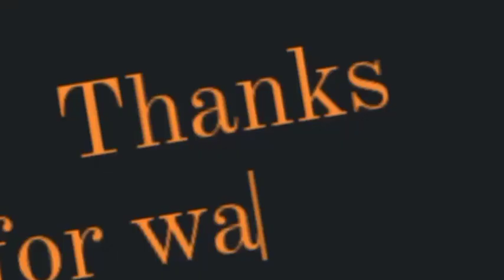SEPERTI DAPATKAN JACKPOT 🤩 Pembuktian Perdana Egy Maulana Cetak Sejarah Baru FK Senica soal Follower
Seperti diberitakan sebelumnya, Egy Maulana Vikri resmi diumumkan sebagai rekrutan baru FK Senica pada Selasa (31/8/2021). Ini menjadi petualangan baru bagi mantan pemain timnas Indonesia U-19 itu di kompetisi Eropa. Sebelumnya, ia sempat bermain bersama Lechia Gdansk di Liga Polandia.

Sayangnya, pemain asal Medan itu mendapatkan menit bermain yang terbilang minim sehingga gagal mengerahkan potensinya.

Pelatih Lechia Gdansk, Piotr Stokowiec, tak memberikan banyak kesempatan bermain bagi Egy. Imbasnya, pemain timnas Indonesia itu hanya bermain di tim cadangan atau tim muda Lechia Gdansk.

Hingga kontraknya berakhir pada 30 Juni lalu, pihak Lechia Gdansk pun memutuskan untuk tak melanjutkan kerja sama dengan Egy.

Egy kemudian bergabung dengan FK Senica, dan diharapkan mampu mencapai kesuksesan di Liga Slovakia.`

Kehadiran Egy Maulana Vikri di FK Senica turut mendongkrak popularitas klub asal Slovakia tersebut.

Apabila SK Senica mempertimbangkan hal ini, maka keputusan untuk memberi kesempatan bermain sebanyak mungkin kepada Egy adalah hal yang masuk akal.

Sebab, dengan bermainnya Egy, maka pengikutnya yang berasal dari Indonesia akan menyaksikan pertandingan-pertandingan Liga Slovakia.

Tentu saja hal ini bakal meningkatkan popularitas FK Senica di Asia, khususnya di Indonesia.

Jika dilihat dari perkembangan terbaru, sampai saat ini jumlah pengikut FK Senica di Instagram telah mencapai 47 ribu.

Padahal, sebelum rumor bergabungnya Egy berkembang di Indonesia, akun Instagram resmi milik FK Senica hanya memiliki sekitar seribu pengikut.

Selain popularitas di dunia maya, kehadiran Egy Maulana Vikri di FK Senica turut membawa dampak positif dari sisi komersial.

Sebelumnya Egy telah membuat film dokumenter yang menceritakan perjalanan kariernya di Eropa yang tayang di Rakuten Sports.

“Dia pemain kidal dan pemain yang masuk daftar The Guardian sebagai pemain terbaik. Selain itu, dia juga disponsori oleh Rakuten Sports, salah satu partner utama Barcelona,” ujar David Balda.

“Di Asia, Egy adalah bintang media. Dia datang ke sini untuk menampilkan skill-nya dan di sisi lain kami membuka pintu untuk pasar Asia,” lanjutnya.

“Terima kasih untuk Rakuten, mungkin berkat Egy juga, maka akan meningkat mitra dari Asia yang bekerja sama dengan FK Senica,” lanjutnya.

Dampak signifikan yang diberikan Egy Maulana Vikri untuk FK Senica jelas menjadi keuntungan besar.

Mereka tentu tak ingin kehilangan potensi besar untuk terus mengembangkan bisnis klub dengan menyingkirkan Egy dari skuad utama.